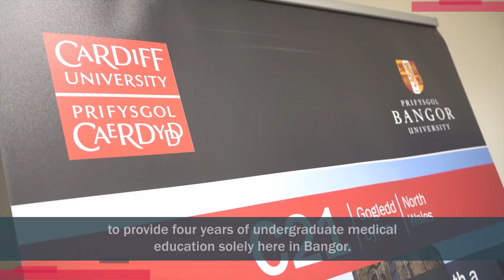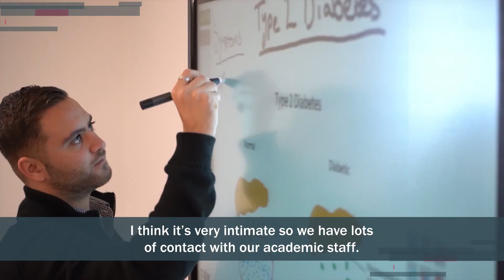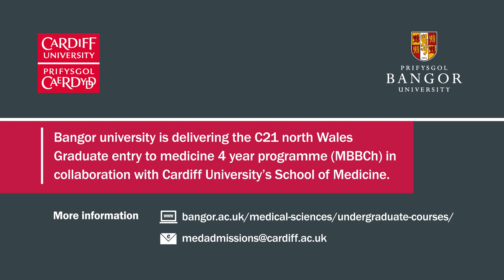MBBCh Medicine: North Wales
Bangor University is delivering the C21 north Wales Graduate entry to medicine 4 year programme (MBBCh) in collaboration with Cardiff University’s School of Medicine. School leavers are able to apply to Cardiff’s 5 year Medicine course and request a transfer to the programme run at Bangor for the 2nd year onwards. Find out more from Staff and Students about what makes studying medicine at Bangor such a great experience.